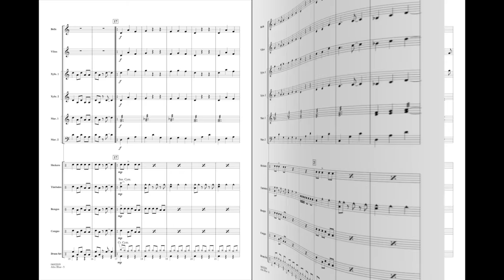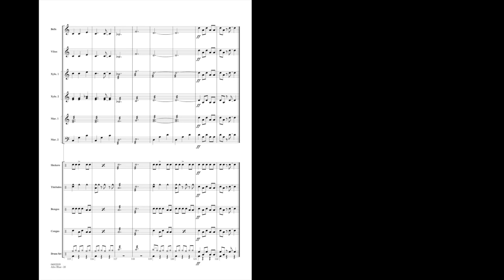Afro Blue by Mongo Santamaria/arr. Downs/ed. Mattingly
Leopard Percussion Ensemble - Grade 3
The Louisville Leopard Percussionists, an ensemble founded and directed by Diane Downs, has been wowing audiences at national and regional PAS and MENC conventions for several years. Using music arranged by Diane, these youngsters perform with a degree of enthusiasm and skill that is truly amazing. For the first time, these distinctive arrangements are available in print – carefully edited by well-known educator/author Rick Mattingly.

Each arrangement is written with a flexible instrumentation based around mallet instruments, drum set, and a variety of Latin instruments. If you are looking to start up a percussion ensemble, or need some entertaining program pieces for your existing group, this series is definitely for you!
HL04002204
HL04002205